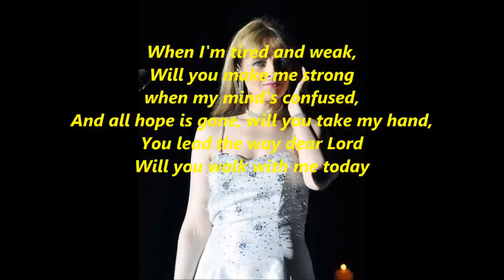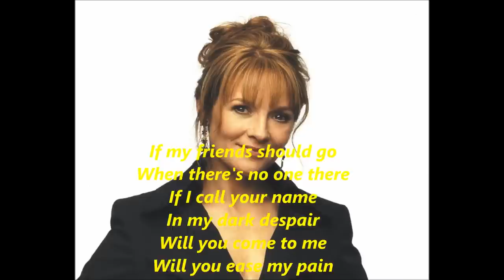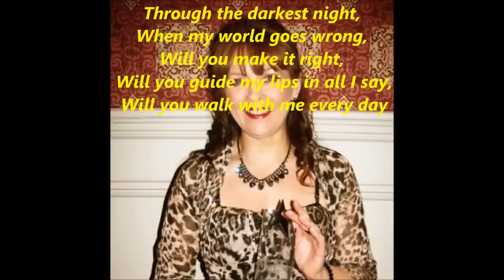Will You Walk With Me Mary Duff